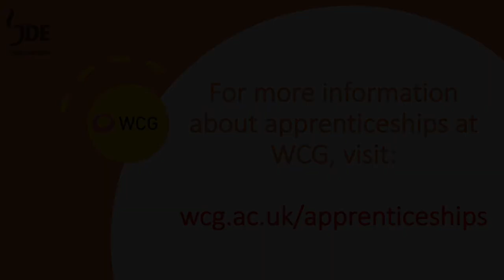Naomi French, Engineering Technician Apprentice at Jacobs Douwe Egberts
Find out more about Naomi's time as an Engineering Technician Apprentice at Jacobs Douwe Egberts.

For more information about apprenticeships at WCG, visit wcg.ac.uk/apprenticeships

Note: This case study was filmed prior to the Covid-19 pandemic.